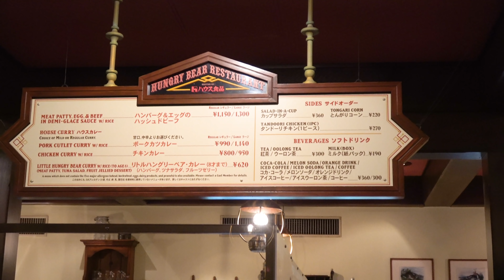東京ディズニーランドの熱々お勧めのパークフードを3品紹介!!【2020冬】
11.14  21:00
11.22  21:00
11.30 21:00

LINEオープンチャット
ディズニーを語る休憩室

運営再開後の8時から